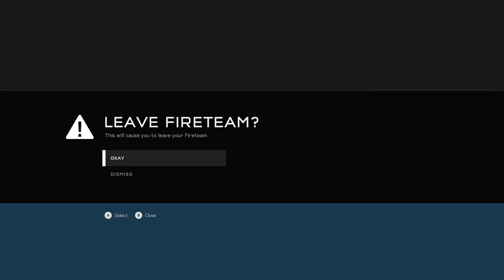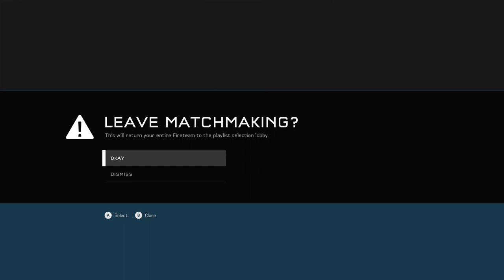Halo 5 Gameplay - 247VIDEOGAME.COM